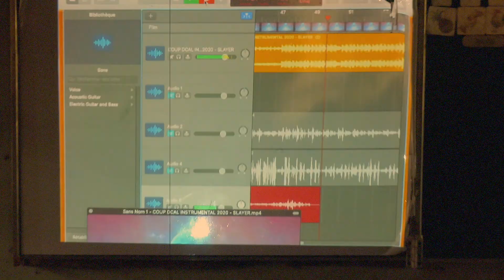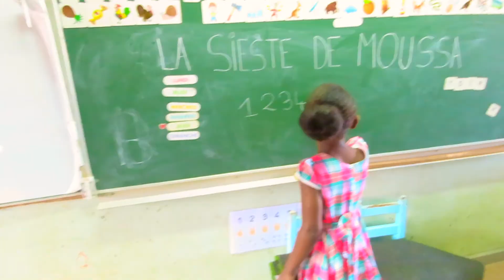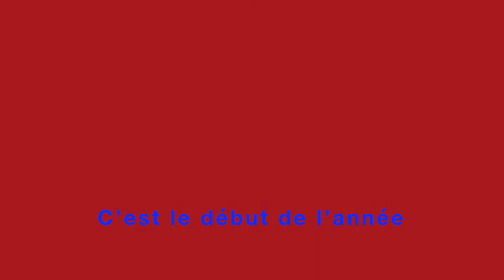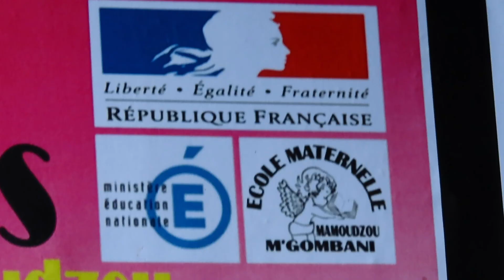On est pas fatigués! (prod by LeoKarlo)[GS3 2020-2021]. Chanson du spectacle La sieste de Moussa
Les élèves de la Grande section 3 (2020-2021 de l'école maternelle de Mgombani à Mamoudzou (Mayotte) ont l'immense honneur de vous présenter une chanson dont le concept et les paroles sont inspirés de l'album " La sieste de Moussa " qu'ils ont travaillé dans le cadre de la méthode Narramus.